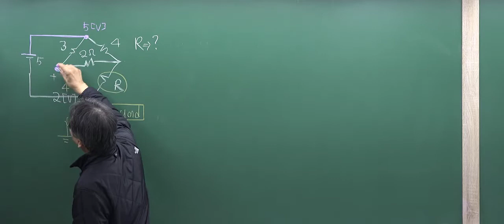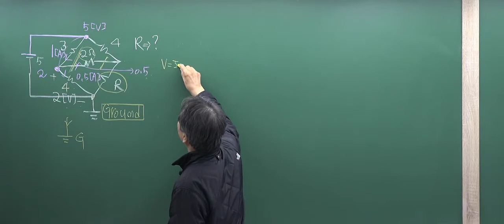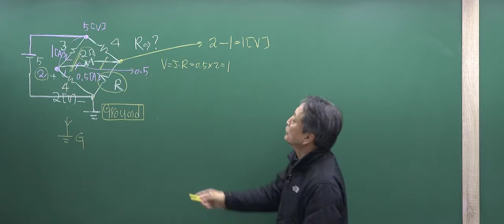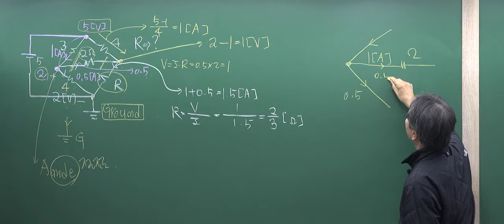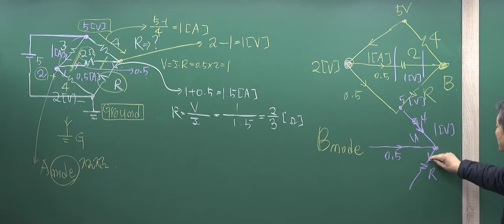특성화고, 마이스터고 - 고졸 9급 공무원 전기직 전기이론